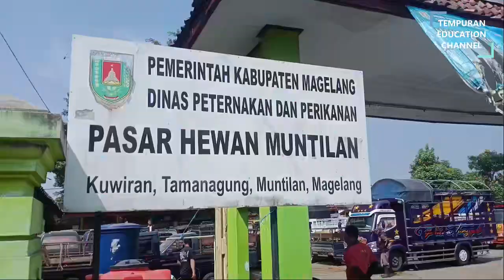Jalan-jalan Bersama ke Pasar Hewan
Pasar Hewan Muntilan merupakan salah satu pasar hewan yg ada di Kabupaten Magelang. Di acara jalan-jalan kali ini kita akan melihat hewan ternak apa saja yg dijual di pasar hewan tersebut dan mengamatinya. Semoga bermanfaat.